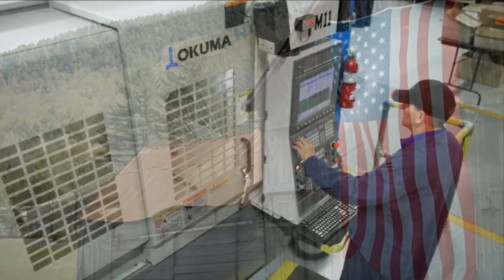So God Made Manufacturing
In celebration of Manufacturing Day 2015, Okuma America created this video, inspired by Paul Harvey’s classic speech “So God Made a Farmer.” The script was written by Okuma’s Ted Driggs, based on his life experiences with manufacturing. To learn more about the story behind this video, please read our blog post